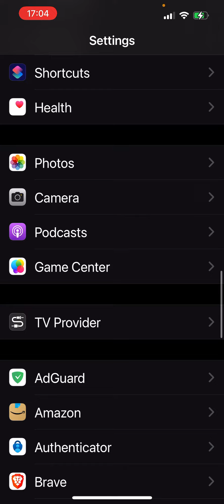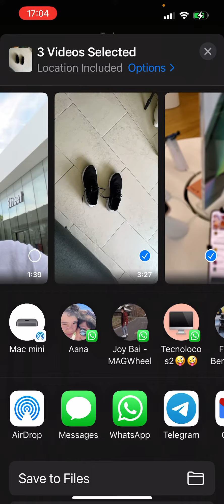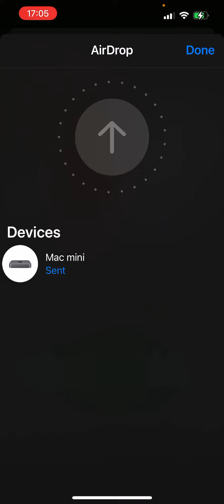Cómo Transferir Vídeos y Fotos del iPhone al Mac Mini con MÁXIMA CALIDAD con AirDrop